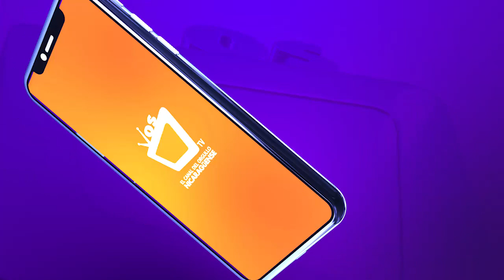Nicaragua recibe el primer lote de la vacuna rusa contra el Covid-19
El Gobierno de Nicaragua anunció que el país ya recibió la primera donación de la vacuna rusa contra el Covid-19, Sputnik V. Las autoridades nicaragüenses no anunciaron cuantas dosis fueron recibidas y cómo será el proceso de almacenamiento.